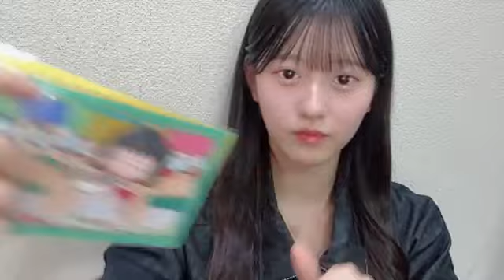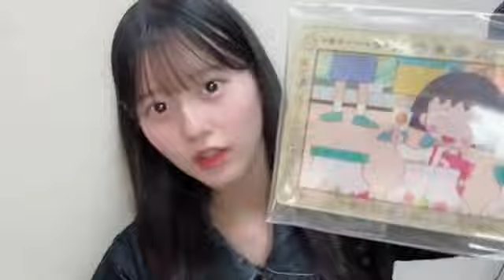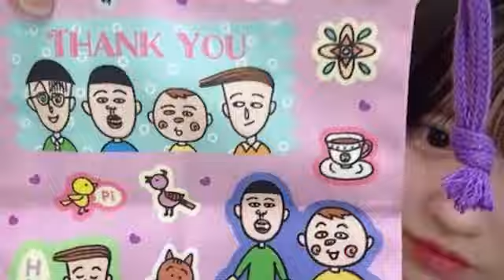48 Azuki Yagi 2024年10月04日20時00分42秒 八木 愛月（AKB48 研究生）